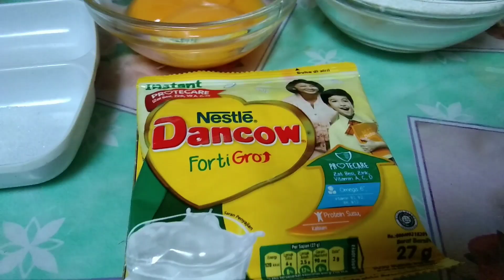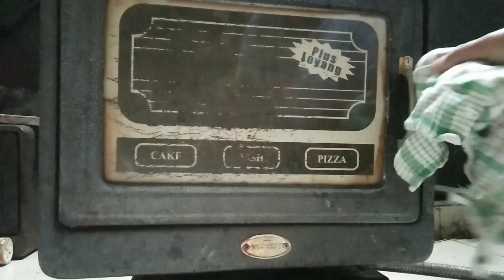SEMPRIT JADUL RESEP EKONOMIS RASA PREMIUM I INI RAHASIA JUALANKU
Bismillah

Kue Kering Jadul atau kue Semprit Jadul atau biasa disebut juga Kue Semprit Dahlia.

Ini resep andalan jualan saya bun...
Ekonomis tapi rasa kayak Kue Premium

KUE SEMPRIT JADUL / SEMPRIT DAHLIA

Bahan :
1.175 gr margarin (palmia royal / blueband )

2.75 gr butter ekonomis (roombutter / butter oil substitusion  seperti royal krone, hollman atau BOS merk lainnya )

3.125 gr gula halus ( gula pasir diblender )

4.2 butir kuning telur

5.300 gr tepung terigu protein rendah (kunci biru)

6.1 bks susu bubuk dancow

7.25 gr tepung maizena

8.1/2 sdt vanili bubuk

Topping :
Chocochip / selai nanas

Tips agar kue tidak melebar :
1.kocok gula dan margarin sebentar.1~ 2 menit (kalau perlu pakai timer).

2.Atau kocok dengan wisk sampai lembut saja,jangan sampai mengembang.

Boleh menggunakan margarin saja,agar kue kokoh.
Tapi kue tidak memiliki wangi susu /aroma butter.
Wangi butter ini yang menjadi nilai jual kue menjadi tinggi.

Selamat mencoba,semoga menginspirasi.

Cobain yu..